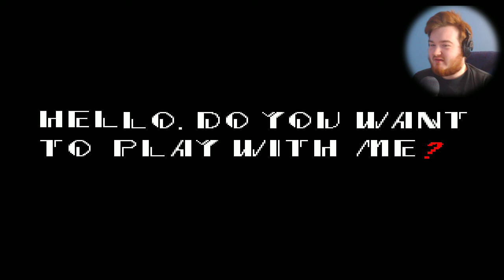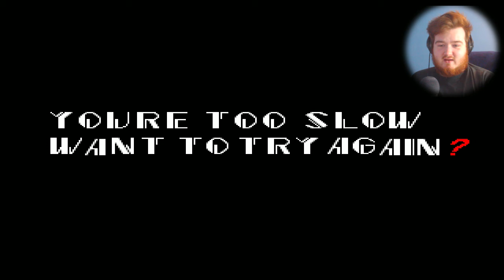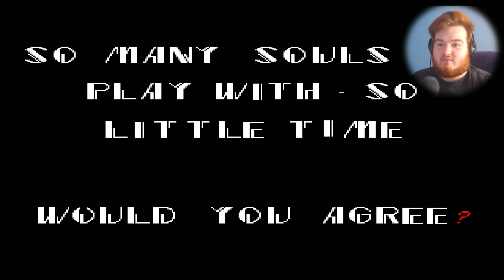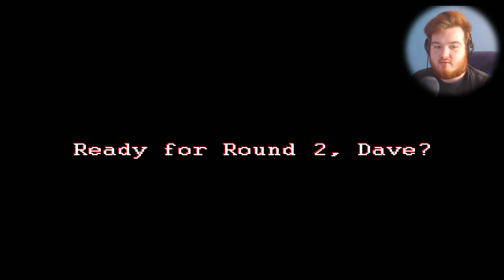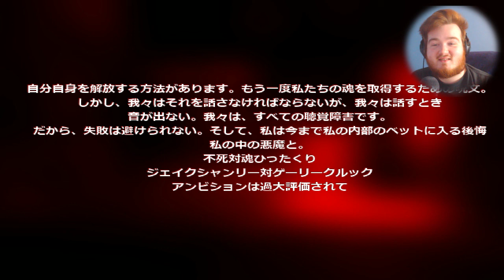IT KNOWS MY NAME... | Sonic.exe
I was told to play this... What was I thinking!

Thank you to everyone for all the support! This channel only grows because of you guys!